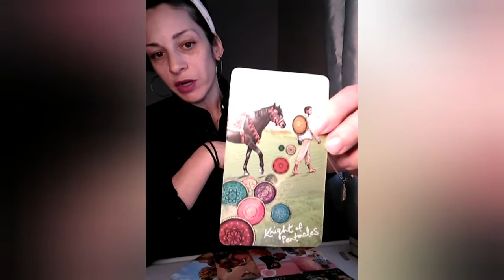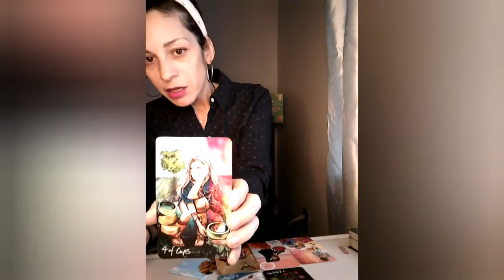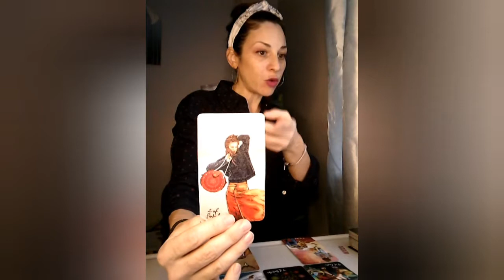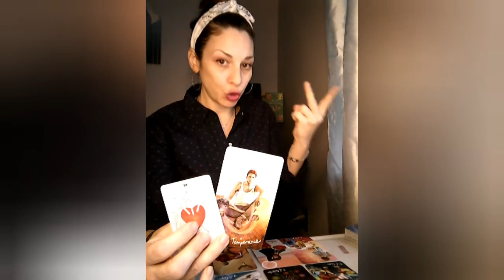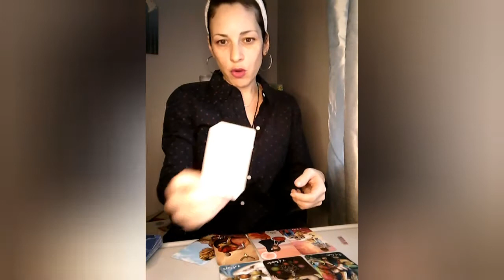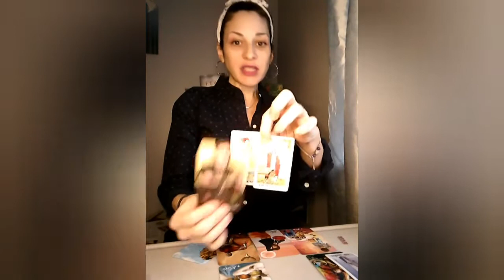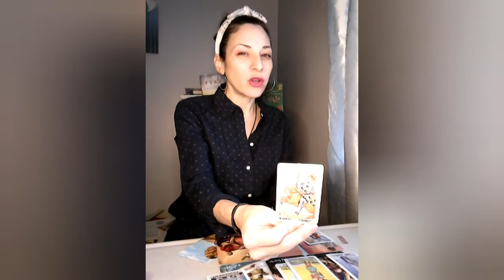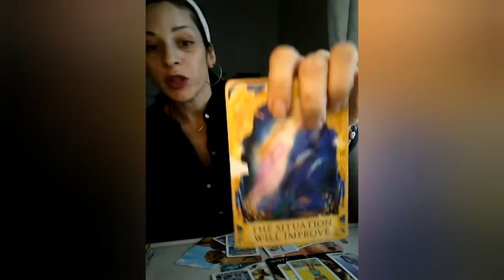Elpis Monthly's ~Aries ~ March~ Do Not Miss This Opportunity Aries!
ARIES MARCH MONTHLY GENERAL TAROT READING~ DON'T MISS THIS OPPORTUNITY!

Cards used: The Light Seers Tarot.

The tarot is a tool meant to help you make discerning choices in your life that you already knew were there. Forewarned is forearmed with a grain of salt of course!

Please also note that this is for a general audience and many not apply directly to you at this point in time. Please check back with later readings and in the meantime, please do enjoy the other beautiful tarot readers here on YouTube.